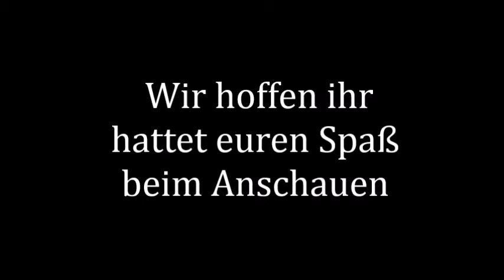Turbine Konrad zu Gast bei der HSG Turbine Zittau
Kleiner Werferabend